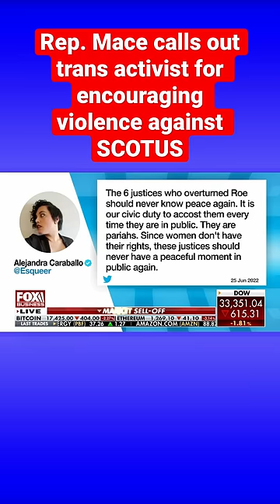Rep. Nancy Mace confronts trans activist over extreme tweets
On Capitol Hill Tuesday, Rep. Nancy Mace, R-S.C., confronted a transgender activist over her threatening rhetoric towards the Supreme Court.